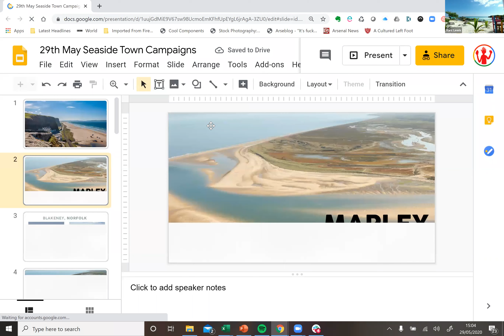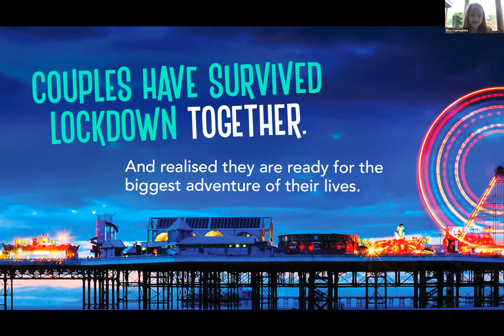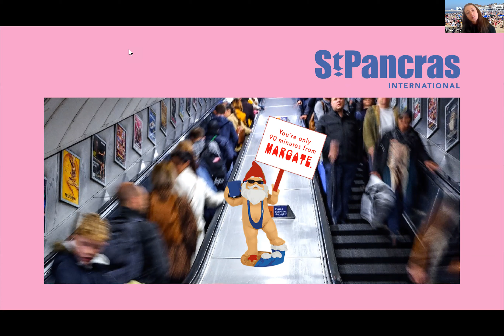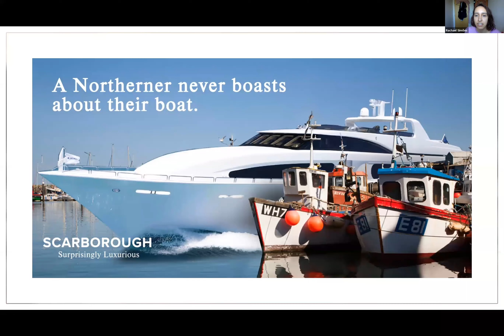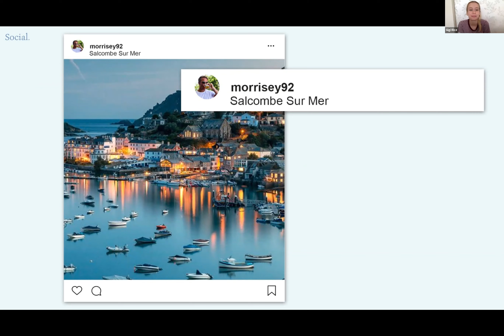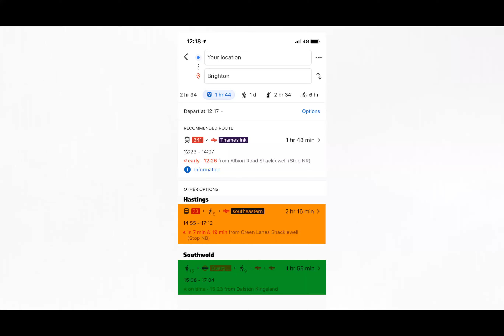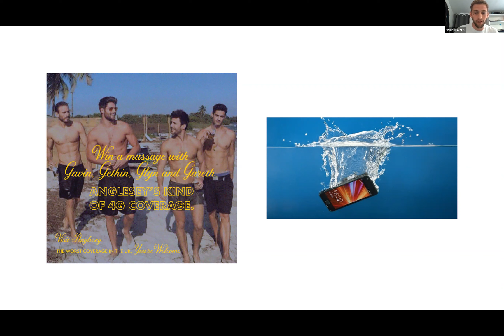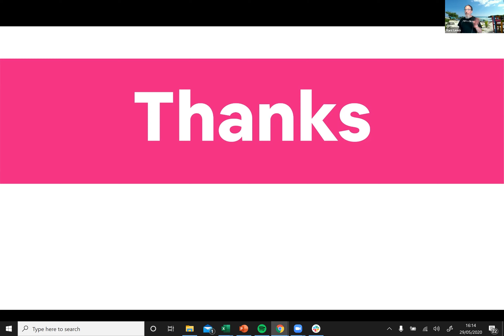We like to be beside the seaside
Recorded under lockdown on 29/5/20.

Students from School of Communication Arts present ideas in response to a 4-day brief - 'Put a seaside town on the map when we get out of lockdown.'